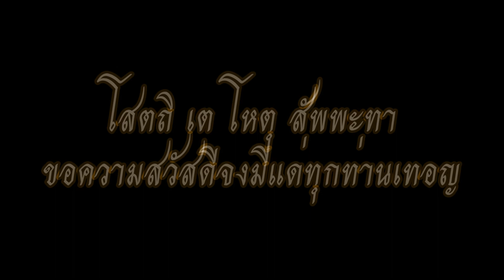ตอบปัญหาเกี่ยวกับการให้ฉันทะในการทำสังฆกรรมต่าง ๆ (ห้องวินิจฉัย)ครั้งที่-20-วันที่5-11 ก.ค.พ.ศ.2559